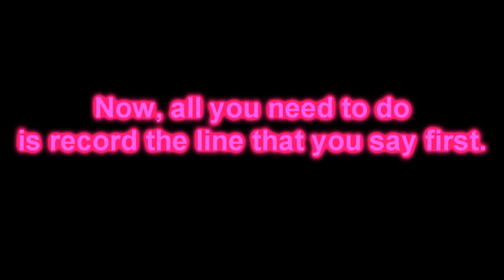How to make a Fantage Music Video :)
I'm the first one to make a tutourial on how to make a FMV..wow